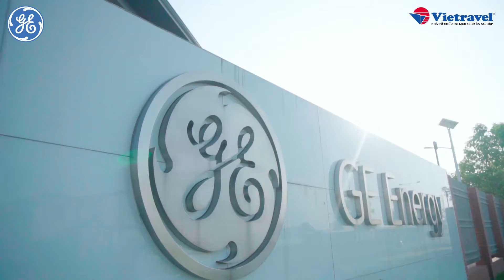[SUNGO MEDIA] CTY GE VIỆT NAM 2019 - Vietravel - TỔ CHỨC TEAMBUILDING TẠI NINH BÌNH